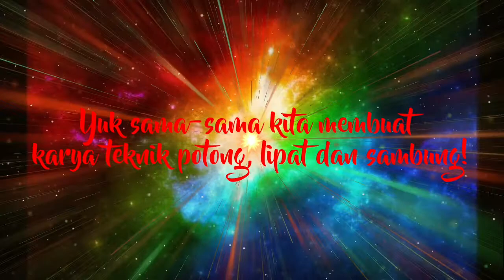SBDP Kelas 3: Membuat Hiasan Dinding